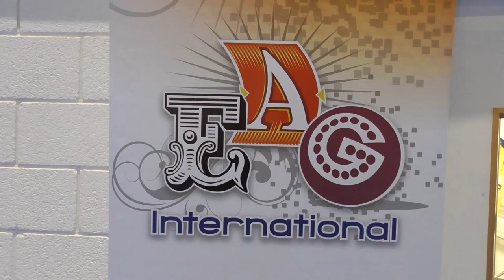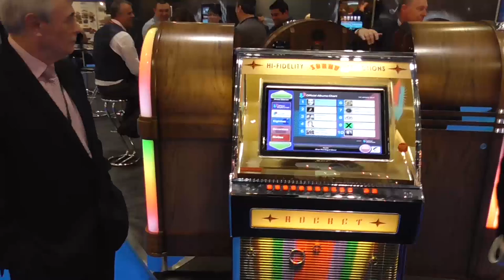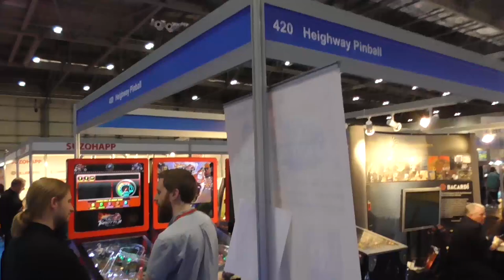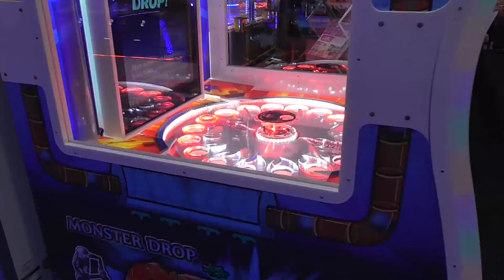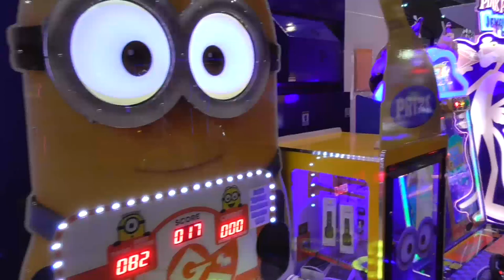Pinball News - Seventeen Minute Tour - EAG International 2016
for the full version.

We show you around the EAG International 2016 show in London's Docklands where the coin-op industry shows off their latest products.  Stern Pinball and Heighway Pinball are both have new reveals, while we hunt for anything pinball-related.